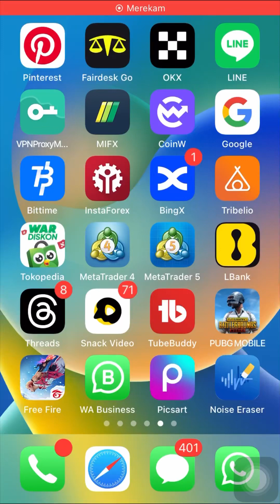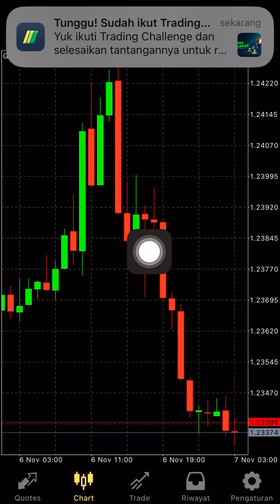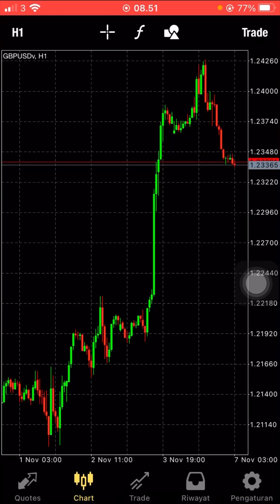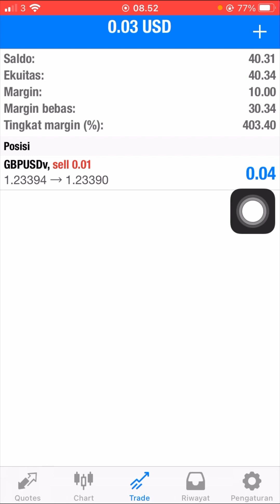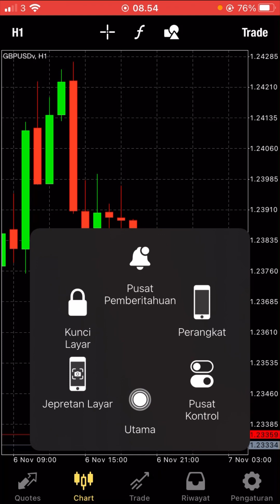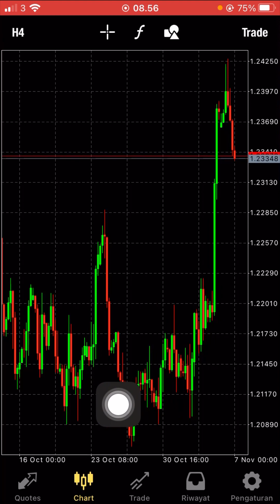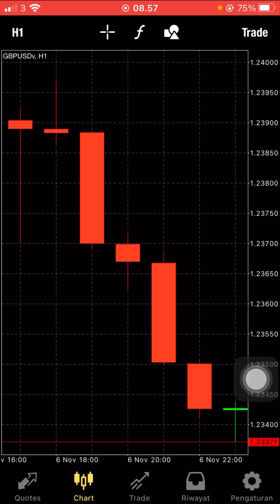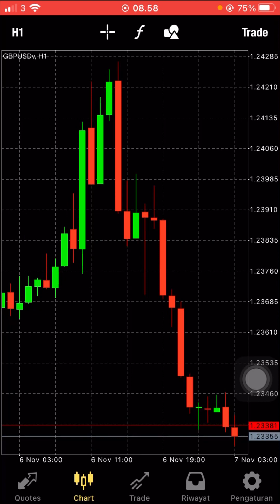Cara trading forex time frame perjam di metatrader 4 langsung profit part 20